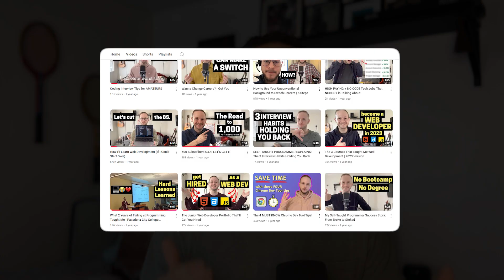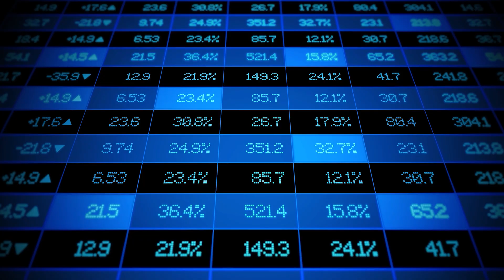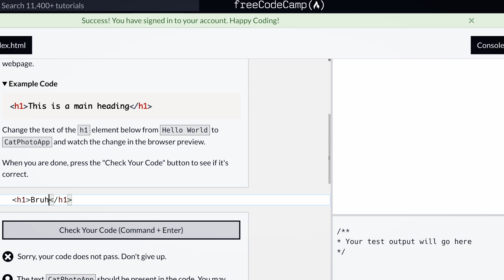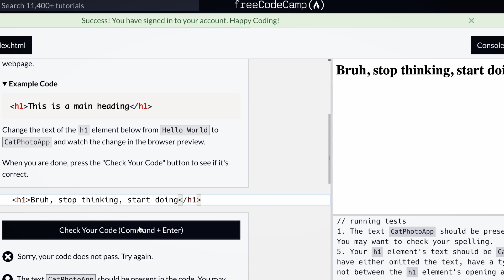How Long Does it Actually Take to Get a Coding Job? (Self Taught)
How long does it take to get a coding job? Let's discuss the answer in today's video.

Resources, Courses, and Inspo!

0:00 - Intro
00:23 - Factors & Goals
01:25 - My Experience
02:57 - Attitude & Output
03:58 - Perspective
04:57 - Experience is Key
06:44 - So...
07:23 - Outro